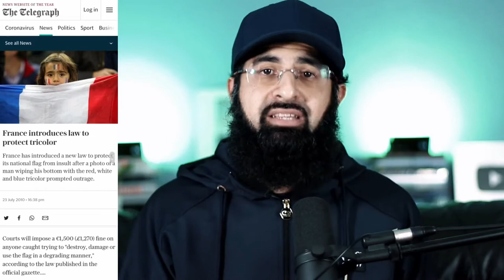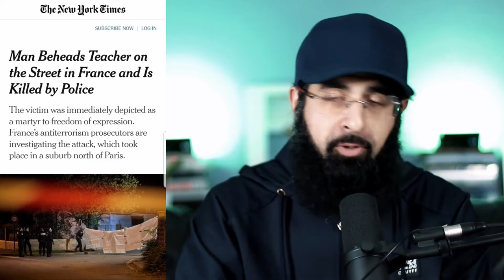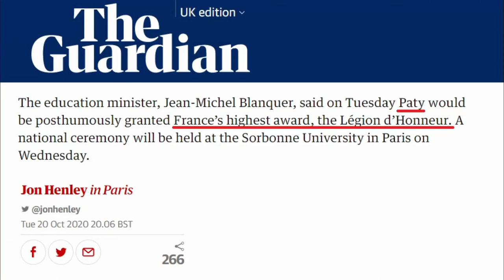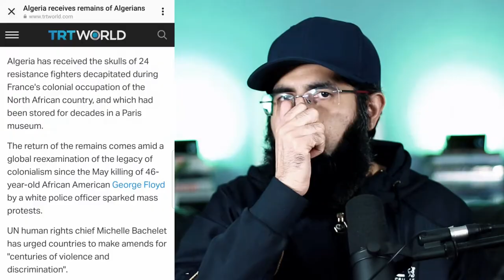WHY IS FRANCE PRESIDENT DOING THIS!!!